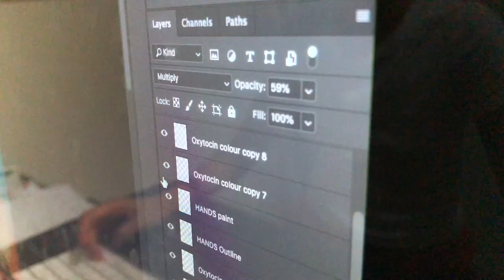I Trust You Will All My Brain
This artwork was created as part of Singapore Health and Biomedical Congress 2018. It won first prize and was displayed at the Medical Humanities exhibition themed 'Trust' at MAX Atria, Singapore Expo on 25 - 26 Oct.